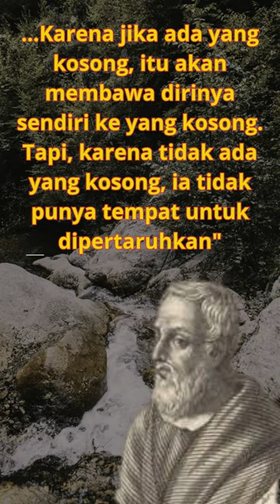ADAKAH YANG MENGERTI MAKSUDNYA???: MELISSUS OF SAMOS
Selamat datang di "Bijak dari Masa Lalu"! Di saluran ini, kita akan melakukan perjalanan melintasi waktu untuk mengeksplorasi kata-kata bijak yang terlahir dari masa lalu. Dari filosofi kuno hingga kebijaksanaan dari zaman klasik, kami akan membagikan kutipan inspiratif dan pemikiran mendalam yang telah bertahan selama berabad-abad.
Terima kasih telah bergabung dengan kami di "Bijak dari Masa Lalu".